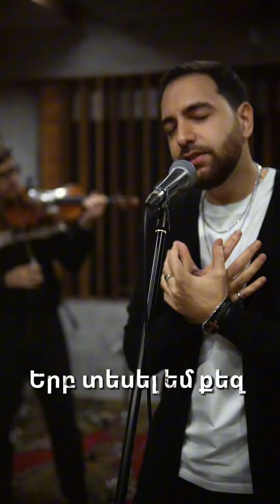Na ti xerese (cover by D’AVID) armenian & greek lyrics